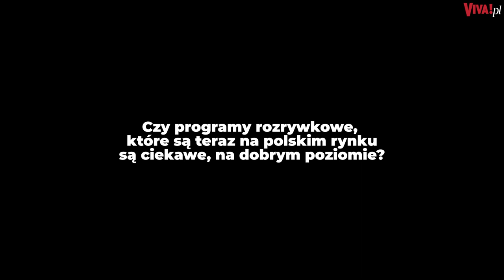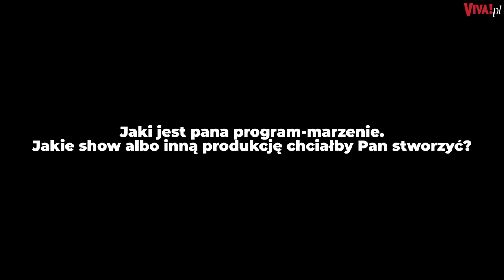Rinke Rooyens chce zrealizować przełomowy program. Jak ocenia teraźniejszą telewizję?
Rinke Rooyens opowiedział nam o swoim programie-marzeniu. To coś zupełnie nowego...